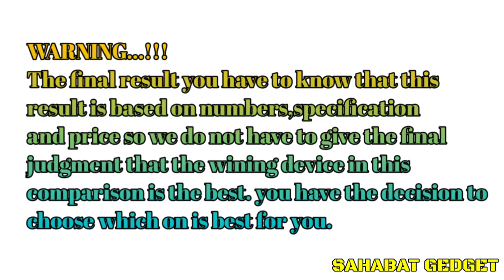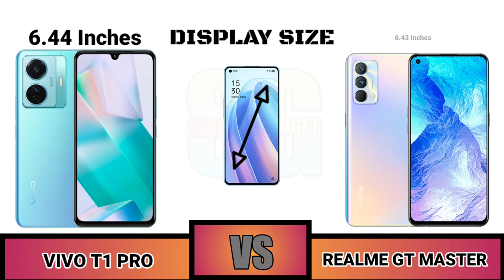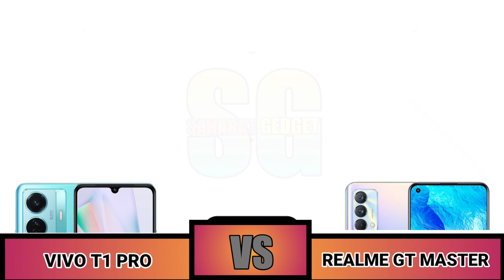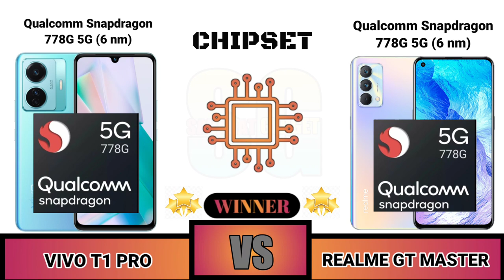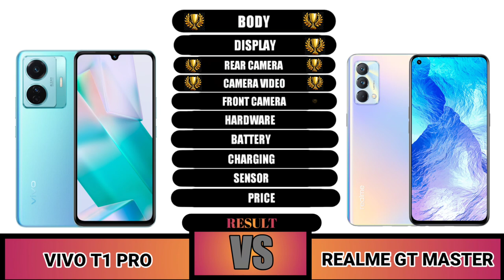Vivo T1 Pro 5G VS Realme GT Master Edition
Halo teman-teman Sahabat Gadget Dimana pun Berada,selamat datang di perbandingan

Spesifikasi dan harga HP Vivo T1 Pro 5G
Layar 6,44 inci
2404 x 1080 (FHD+)
AMOLED
Refresh rate 90Hz
Chipset & OS Prosesor Snapdragon 778G 5G
Android 12, Funtouch OS 12
Memori 8GB + 4GB Extended RAM + 128GB ROM
Kamera utama Triple camera 64MP f/1.79 (wide) ; 8MP f/2.2 (ultrawide); 2MP f/2.4 (depth)
Perekaman video 4K
Kamera depan Single camera 16MP f/2.0 (wide)
Perekaman video 4K
Kelengkapan USB Tipe-C
NFC
Internet 5G
Dual SIM
Headset + adapter type-C
Harga Rp 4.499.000Cek Berita dan Artikel yang lain di Google News
Vivo T1 Pro 5G Spesifikasi Vivo T1 Pro 5G Harga HP Vivo T1 Pro 5G Harga HP Vivo Harga HP Vivo T1 5G

Spesifikasi dan harga HP Realme GT Master Edition
Body Dimensi 159,2 mm x 73,5 mm x 8,0 mm
Super AMOLED
1080 x 2400 pixel
Refresh rate 120Hz
Chipset & OS Snapdragon 778G 5G
8GB RAM + 256GB ROM
MicroSD sampai 256GB
Perekaman video sampai 4K@30fps
Kamera depan Single camera 32MP, f/2.5, 26mm (wide)
Perekaman video sampai 1080p@30fps
Fitur Dual SIM
USB Type-C
Internet 5G
NFC
Audio jack 3,5 mm
Sensor sidik jari dalam layar
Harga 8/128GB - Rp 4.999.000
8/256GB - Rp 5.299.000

 Tentang:
SAHABAT GEDGET adalah Saluran YouTube dengan Pertumbuhan CEPAT Di mana Sahabat Gadget Akan Menemukan Video Teknologi Dan Perbandingan, Video Kualitas DAN  Terupdate.

SAHABAT GADGET